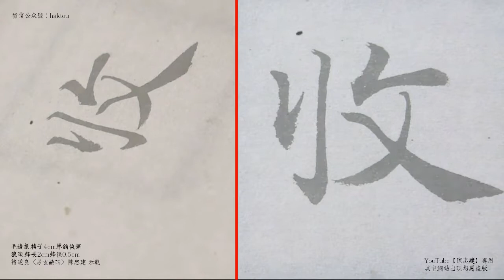褚遂良〈房玄齡碑〉053收圖